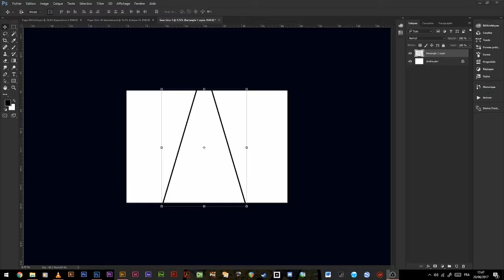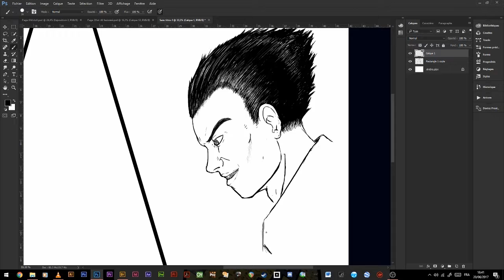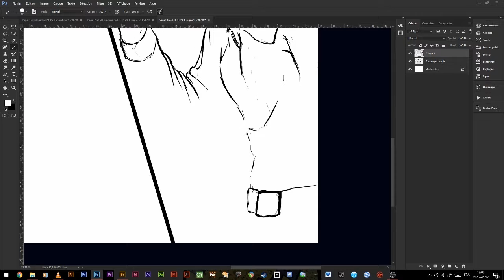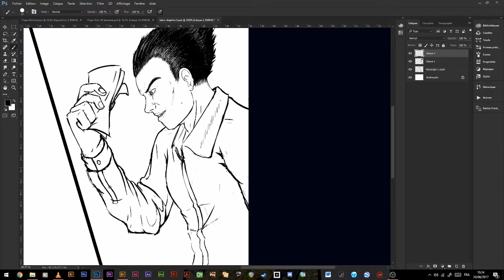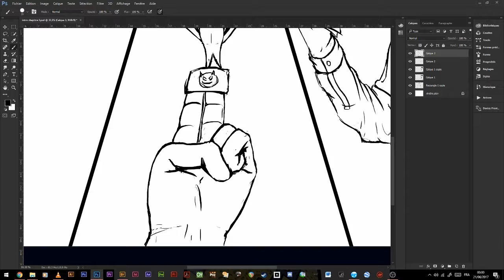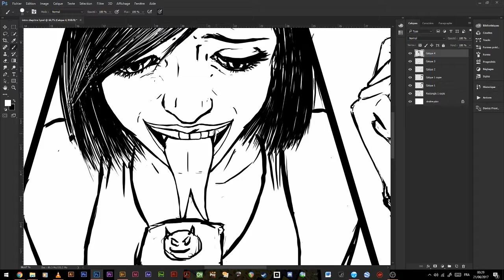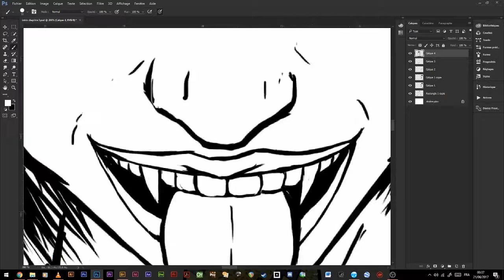page 41 speed painting autre musique